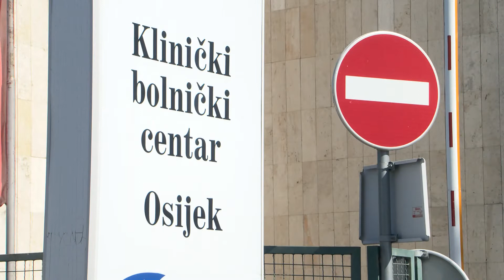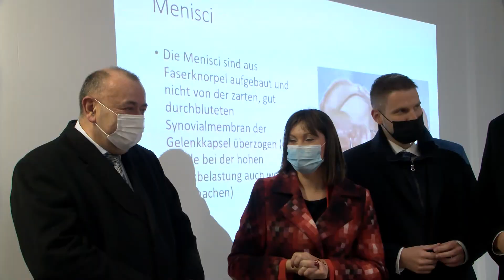Ministrica Tremišak u posjetu KBC-u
U sklopu svog posjeta Osijeku ministrica regionalnog razvoja i fondova EU, Nataša Tramišak, obišla je ovog prijepodneva radove na novoj zgradi Objedinjenog hitnog bolničkog prijema koji se gradi u krugu KBC-a Osijek. Investicija je to teška 152 milijuna kuna, financirana u velikoj većini europskim novcem, a svoja bi vrata novi OHBP trebao otvoriti u ožujku 2023. godine. Omogućit će to preseljenje brojnih ambulanti iz podrumskih prostorija u novu, modernu zgradu u kojoj će se osim hitnog prijema nalaziti i dnevna bolnica te dnevna kirurgija. Ministrica je u nastavku posjetila i Medicinski fakultet na kojem je u tijeku bila nastava na njemačkom jeziku koju u ovoj akademskoj godini pohađa 52 studenta s njemačkog govornog područja, a cilj je u budućnosti svake godine upisivati njih 60.